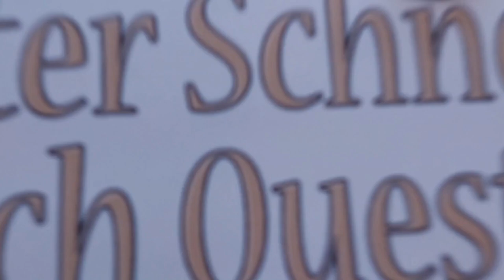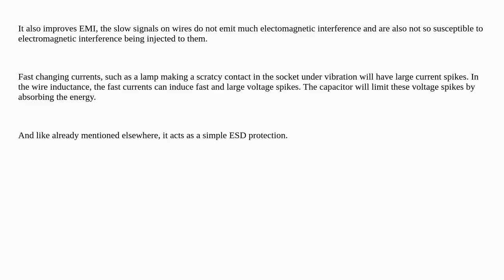Electronics: Why put capacitors to ground on a driver's outputs?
Attention! This video does always use the same license as the source!Thanks to all those great people for their contributions! A special thanks goes out to the community I wish you all a wonderful day! Stay safe :) If anything is off, please write me at peter D.O.T schneider A.T ois42.de capacitor driver